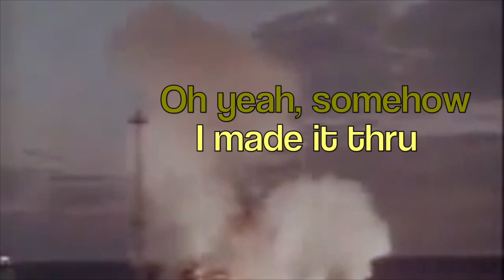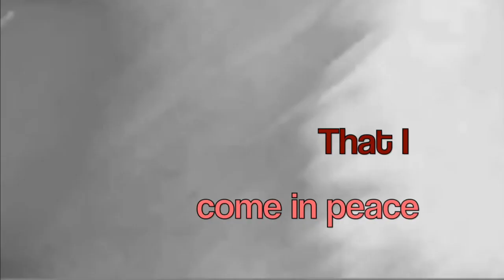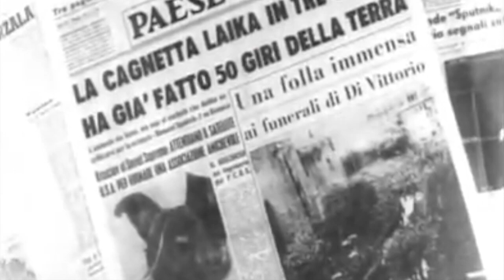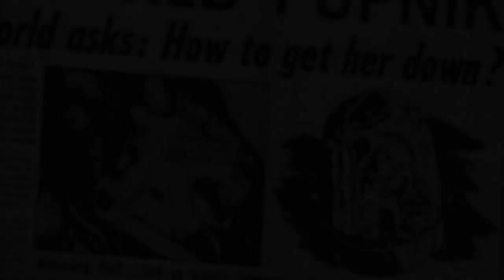Laika Mutnik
In tribute to Laika, space dog.